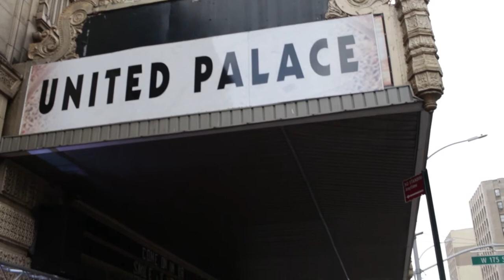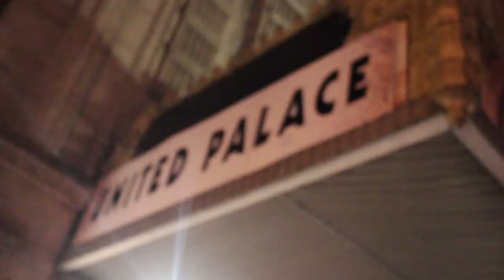Opening Night at United Palace -2017 Dominican Film Festival